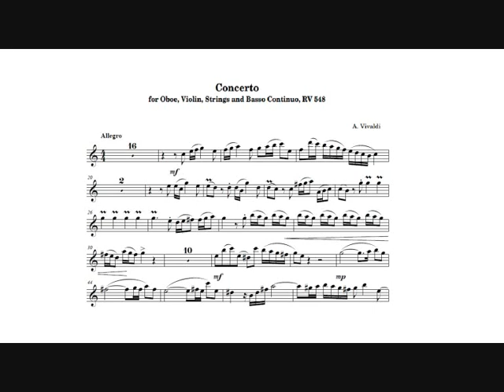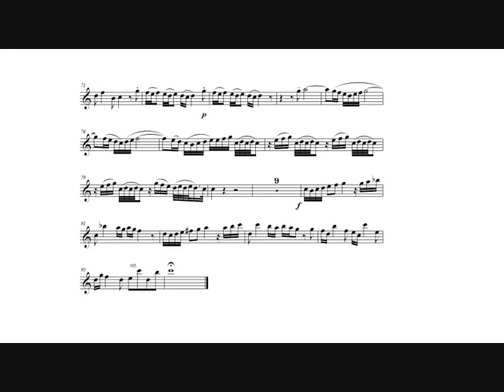Antonio Vivaldi: Concerto for Oboe and Violin RV 548 (Maurice André, trumpet) I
Antonio Vivaldi: Concerto for oboe and violin, strings and continuo in Bb major RV 548, arranged for trumpet by Jean Thilde.

I.   Allegro.

Iona Brown, violin.
Sir Neville Marriner, conductor.